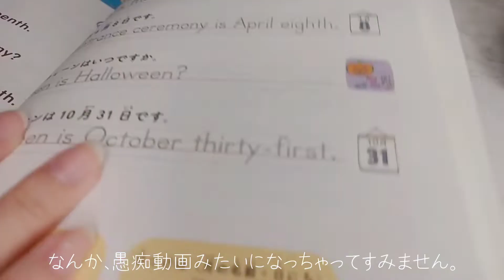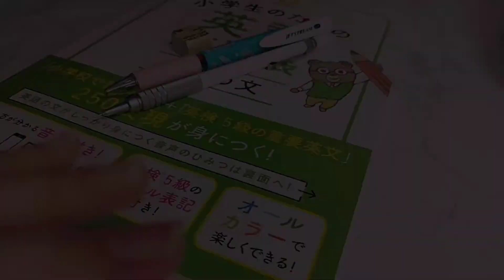やっぱり勉強は出来ない。 算数・数学凄く嫌い。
69本目投稿です！

今日は、単純に自分が思ってることをお話してみました！
共感してくれる方がいたら嬉しいです💭

※もし、嫌な気分にさせてしまったら本当にすみません！💦